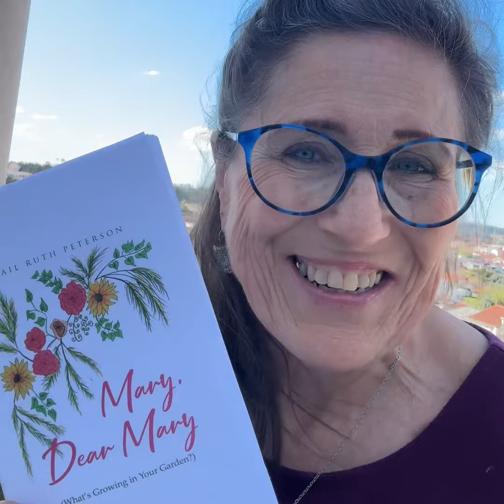Festival of Books 2024 Announcement